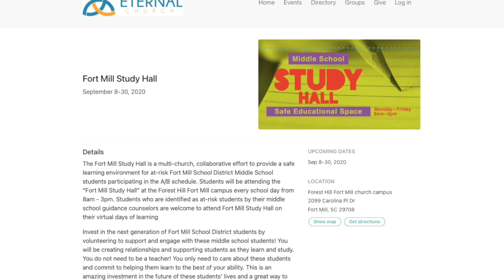Eternal & Fort Mill Study Hall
Tune in to see how you can contribute to this Kingdom initiative to bless and prosper a community need during the COVID crisis.